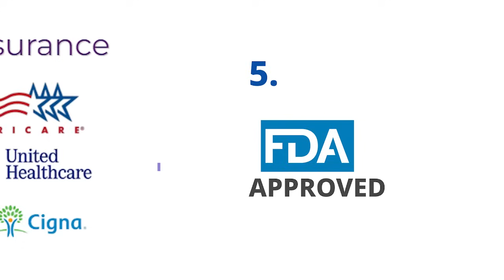A Successful Cure For Depression?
Dr Keerthy Sunder explains what TMS is and how it can help with ptsd, stress, anxiety and depression in Five Simple Points.